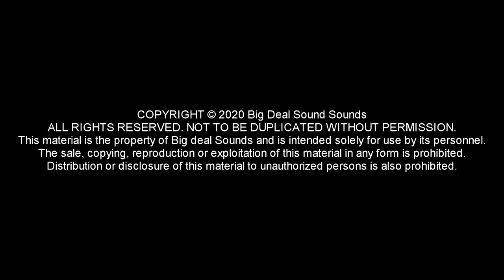dubstories Oga Jah Works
An online series interviewing Sound Systems from around the Globe discussing the soundsystem culture and its future. The main part of the show is where sound systems get to play 10 dubplates with in-dept stories behind how they got to cut them. Dub stories will take you across the world through social media online interviews getting the stories behind sound systems.